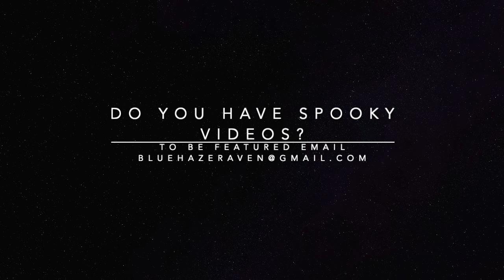13 Shocking Paranormal Videos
13 clips of possible paranormal activity - Let us know which ones you think could be real or whether you think some of these are a hoax?

Become a member of our Spook Club to get exclusive access to perks, early access to videos and behind the scenes, including custom ghost emojis and badges! You'll also receive limited edition spooky sticker sets designed by Blue Raven shipped to your address for FREE!!

Merch available via email or visit bluehazeraven.com or you can use our Ebay store!

Do you have spooky clips you would like featured on the channel? Let us know by email or in the comments :)

Don't forget to check out spooky ebooks by our friends at PhantomLore!

Credits of OP including within video.